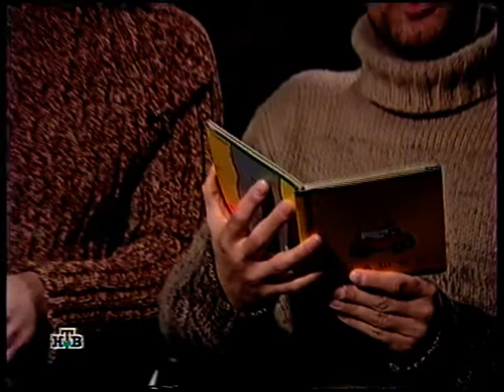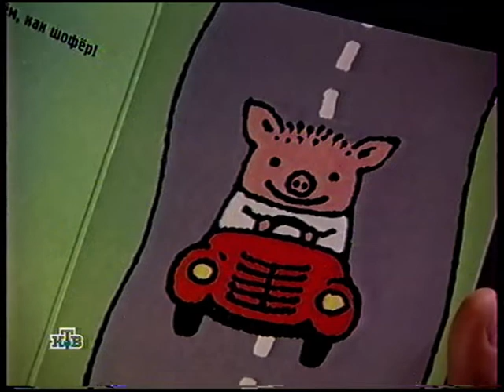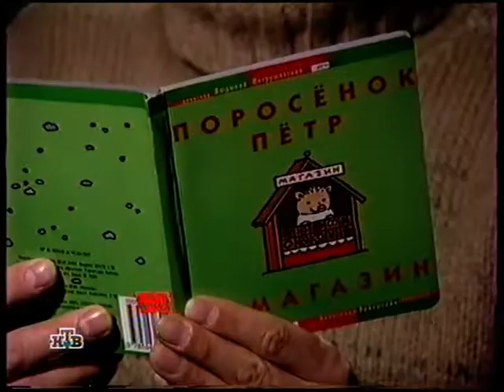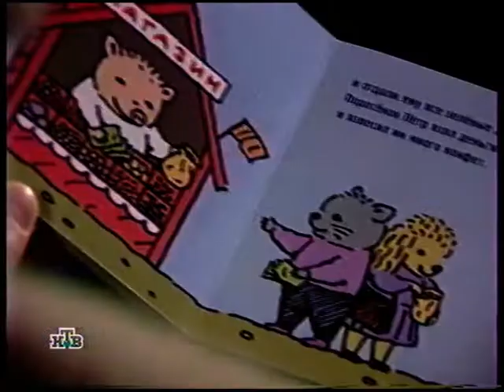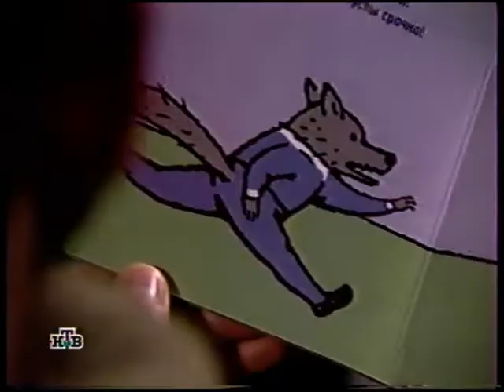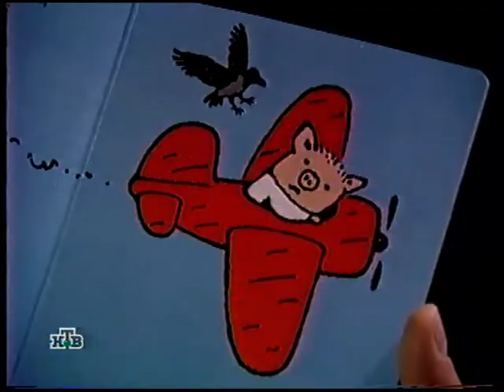Plazma - Поросенок Петр (сказка нулевых гг.)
1 видео: 300р, от 3-х по 250р каждое, от 5-ти по 200р.

ПОЧЕМУ ПЛАТНО?
1. Частые просьбы с большим списком и скринами.
2. Время на поиск в архивах и загрузка в облако.
3. Видео редкие, их нет на торрентах и форумах.

Выкладываю тв-записи с VHS, чтобы не пропали.
Не все оригиналы сохранились, ищу по запросу.

Помогу сдать, продать, подобрать жилье.
Москва и МО (+70км). Работа по договору,
оплата по факту, цены дешевле агенств.
С 2014г. доверие людей на площадке Avito.
Риелторы обычно работают по сарафану :)
Cообщи о звонке друга и 15% СДЕЛКИ ТВОИ !

Консультации – БЕСПЛАТНО
Составить договор – 3000 ₽
Подбор объектов – от 3 000 ₽
Помощь с ипотекой – от 5 000 ₽
Сопровождение – от 10 000 ₽
Сдать комнату  – от 10 000 ₽
Сдать квартиру – 20 000 ₽
Сдать дом, дачу – 30 000 ₽
Продать квартиру – 90 000 ₽
Продать дом, дачу – 120 000 ₽

– осмотр, фотосъемка и опись жилья
– подготовка и оформление документов
– аналитика цен, объявления и реклама
– ведение переговоров и согласования
– проверка на юридическую чистоту
– организация и проведение показов
– сопровождение сделок и расчетов